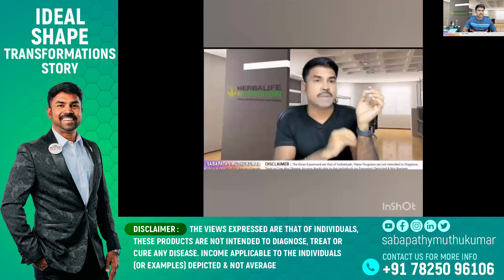Ideal Weight Transformation Story from Families with Sabapathy Muthukumar